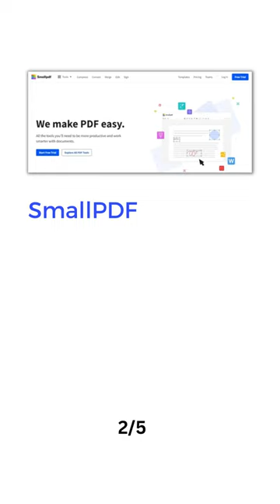Top 5 Pdf Editor Web Tool#shortvideo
pdf Candy provides you with best free PDF converter and many other PDF tools online. Turn images, ebooks, and documents to PDF and vice versa safely.
smallpdf - the platform that makes it super easy to convert and edit all your PDF files. Solving all your PDF problems in one place - and yes, free.
FormSwift offers many free legal documents for personal use. Personal forms typically do not involve more than two or three parties.
sejdapdf Free, no watermarks or registration. Edit PDF files for free. Fill & sign PDFs. Change existing text and links. Find & replace text. Whiteout.
PDF-XChange Editor is a light weight, easy to use application with many free features including: direct text editing.